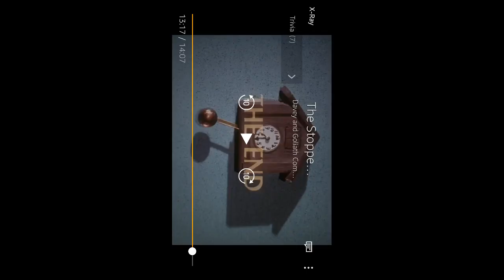Davey And Goliath The Stopped Clock